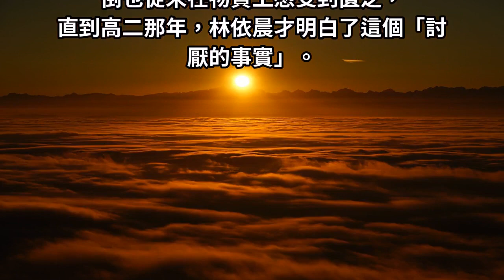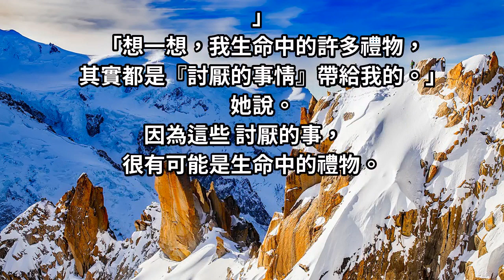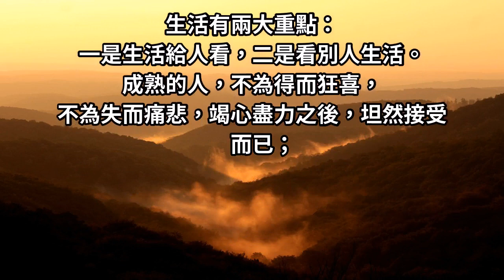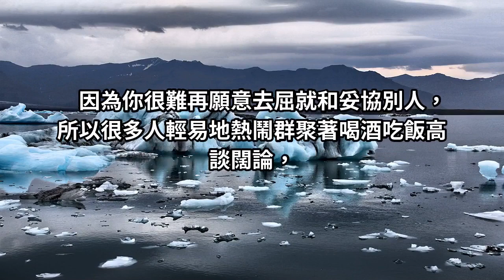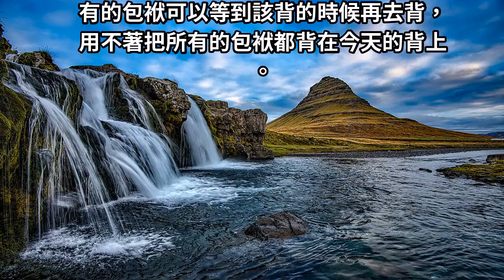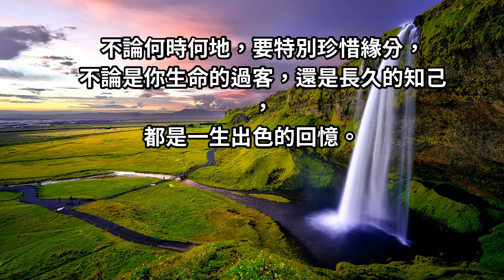林依晨：對於你討厭的事，不要急著抗拒，成長是一種經歷，成熟是一種閱歷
每個人都能會成長，但不是每個人都會成熟
年紀尚輕的林依晨，已經手握兩座金鐘，
但是她的心裡也已自成一套超齡人生哲理。